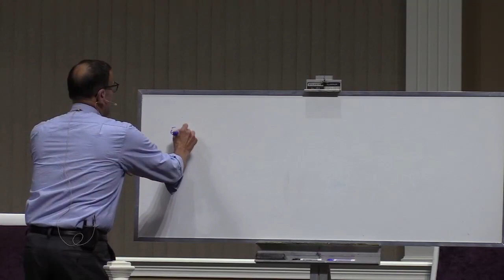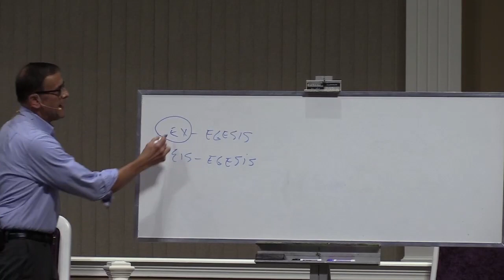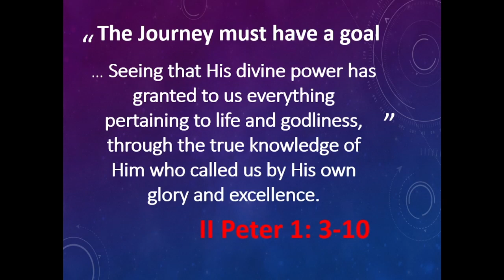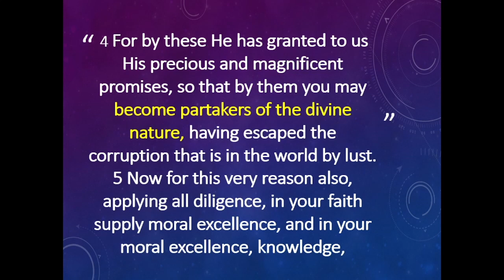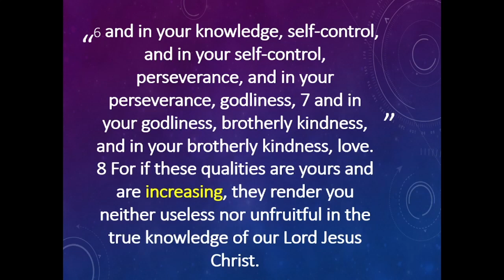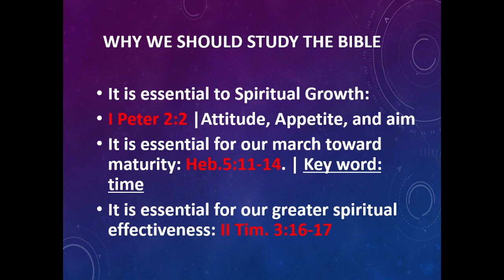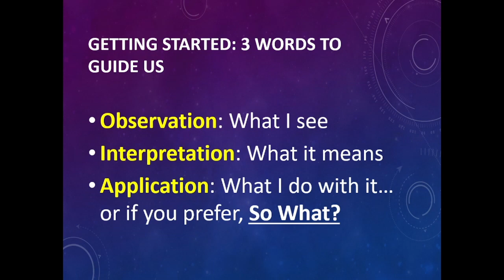9 14 22 WBS How to Study the Bible Series #1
Wednesday Bible Study at Grandville Bible Church taught by Dr. Mark Congrove.  Dr. Congrove is currently the pastor of Lakeview Community Church in Baldwin, Michigan.